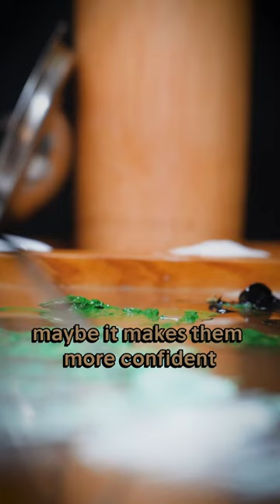Art's connection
Art has a remarkable way of connecting us with our inner selves, unlocking doors to imagination, expression, and self-discovery. It's a universal language that transcends boundaries, inviting us to explore and communicate our thoughts and emotions in a unique and profound way. 🌟🖌️

So, as you gaze upon my art, may you feel that inner artist stir within you. Whether you've been creating for years or have yet to pick up a brush, know that the world of art is vast and welcoming. It's a realm where creativity knows no bounds, and every stroke is a step toward self-expression.

Let my art be a reminder that within you, there's an artist waiting to bloom, a world of possibilities yet to be explored. 🌟🎨✨